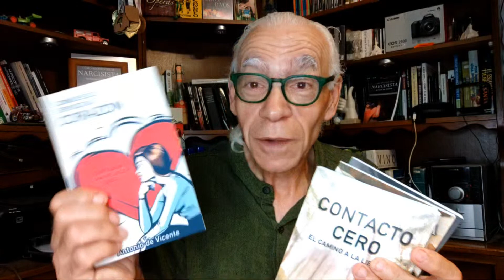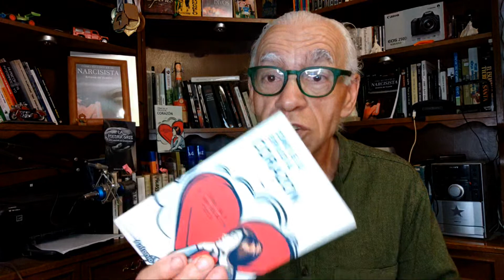LA PERSONALIDAD QUE SIEMPRE DERROTA AL NARCISISTA directo Antonio de Vicente